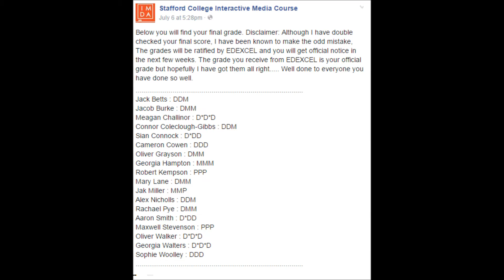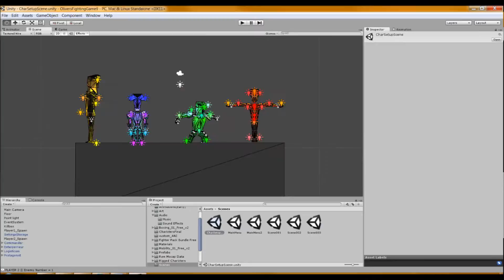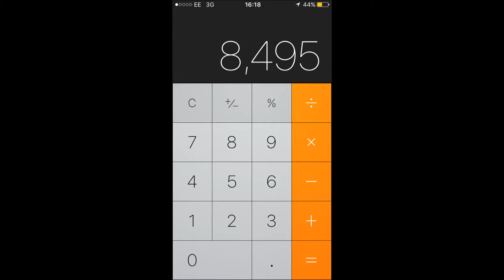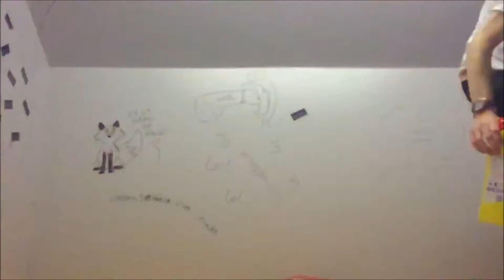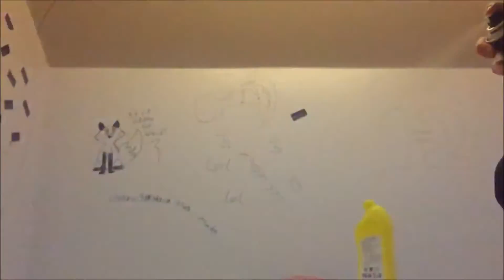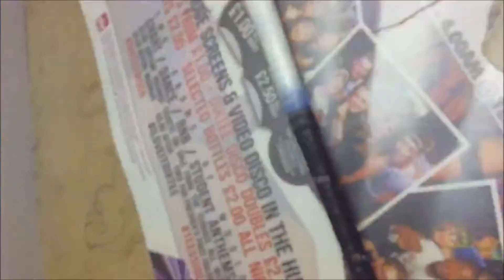iwassadbeforeimadethis.mp4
WATCH THIS VIDEO ON IPHONE!

I'll come back...

If you like this makes something for me. If you hate this make something to destroy me.